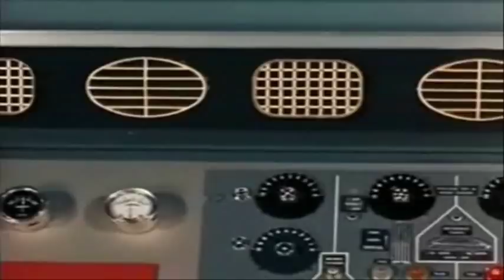Thunderbirds - Trapped in the Sky: Thunderbirds Are Go!